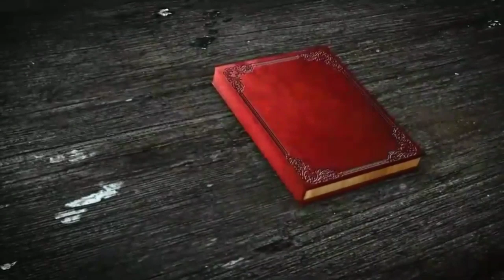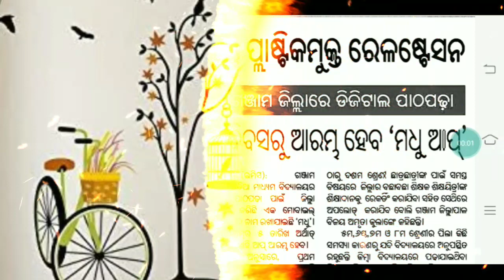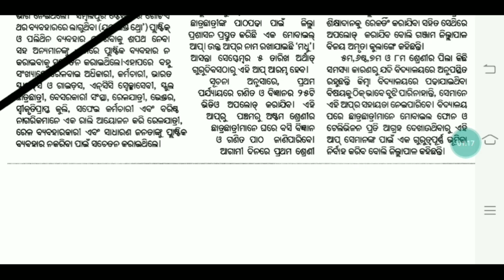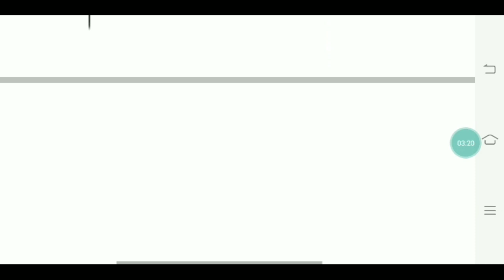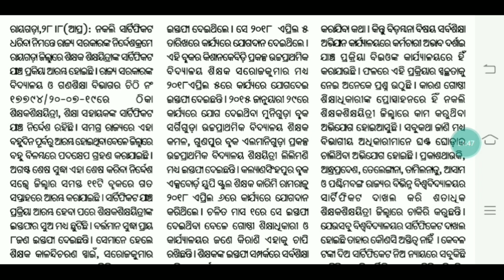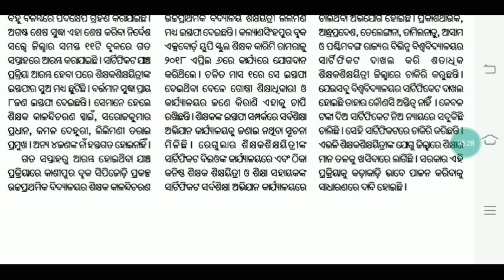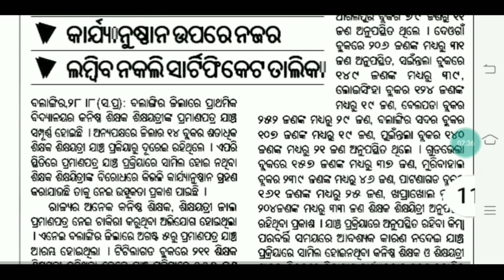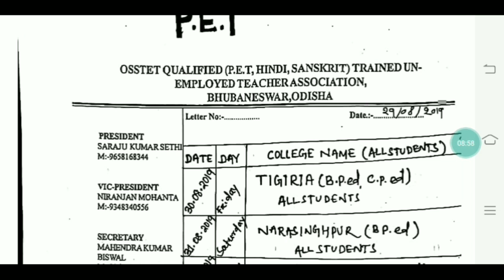ଶିକ୍ଷକ ଅଭାବରୁ ସ୍କୁଲରେ ତାଲା।। ଏଣିକି ସରକାରୀ ଶିକ୍ଷକ ଦେବେ Online ଶିକ୍ଷାଦାନ।।ଶହ ଶହ ନକଲି ଶିକ୍ଷକ।। 🙄